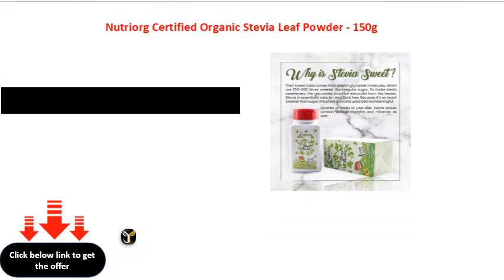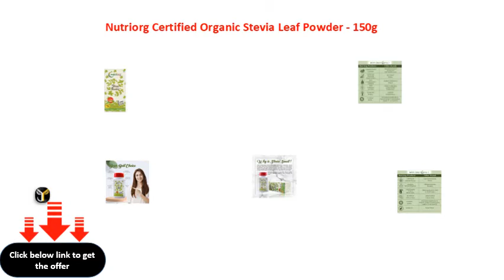Nutriorg Certified Organic Stevia Leaf Powder 150g